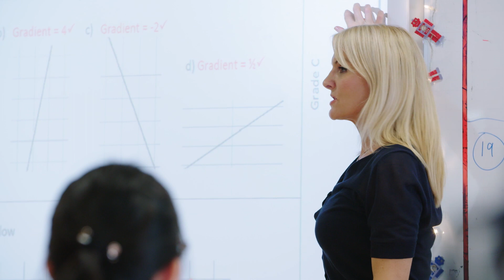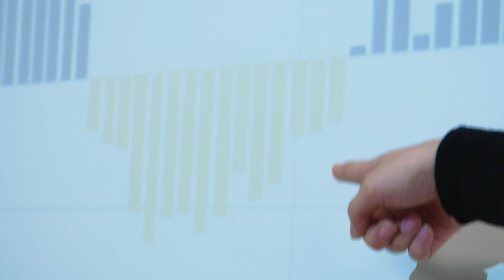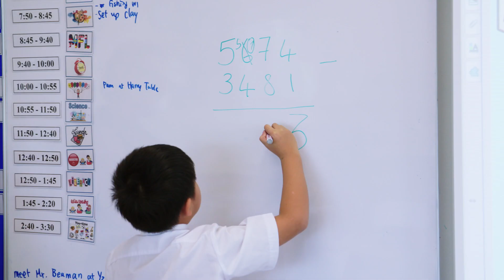Personalised learning at Shrewsbury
Find out more about Shrewsbury International School Bangkok Riverside on our

Every child is unique, and at Shrewsbury International School Bangkok Riverside, we empower our students to shape their own unique learning journey.

We want to give them the space, time and opportunity to learn about the things they are interested in. We nurture a sense of pride and responsibility for their learning and help students develop the skills they need to learn and study independently. They are encouraged to contribute their ideas to help shape our community and the learning of others in a persuasive and well-informed way.

Both within the curriculum and beyond, students have genuine choice about what and how they learn.  As our students progress through the school, you can see their growing confidence to make decisions around their learning. That will ultimately lead them to A levels, university degrees and career choices that they are passionate about.

Shrewsbury provides an incredibly supportive environment for our students. Our teachers are continually focused on identifying the needs and interests of each and every student, adapting their approach to meet those requirements, and to help our students move forward and achieve their potential.

As a result, teachers are able to give students and their parent’s very personalised feedback about their learning, their strengths and their areas to develop. We work together to formulate strategies to help students overcome the challenges they face and to realise what they are truly capable of.